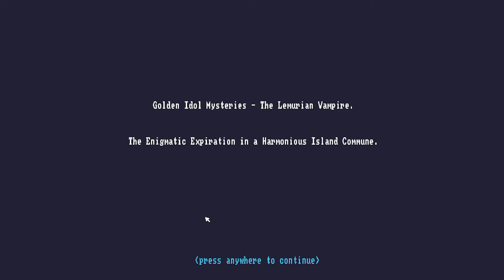From Shipwreck To Salvation | THE LEMURIAN VAMPIRE | 2nd Golden Idol DLC | Part 1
I play the second story DLC to 2022's The Case of the Golden Idol, a deduction/detective game that I played on the channel and greatly enjoyed. The Lemurian Vampire features three new cases to bridge the gap between the Spider of Lanka DLC and the start of the original game.